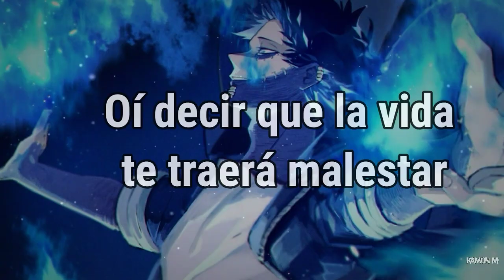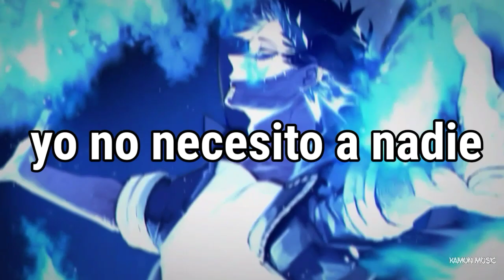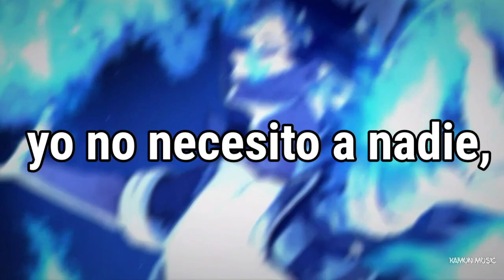NEFFEX - Myself「Sub Español」(Lyrics)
🀄Myself significado al español: "Por mi cuenta"

『Contactame en:』

📄Lyrics/letra:

Yeah

They say life will bring discomfort
And I discovered, we all just suffer
'Cause no one feels that bad
And it comes from one another
We hurt each other, just like a lover
And don't think twice 'bout that
Yeah, and I feel like somethings bad
But, hell, I'm used to that
I always turn my back, yeah
And I wanna feel something
But all I feel is pain
I wanna make a change bad

You either pick yourself up or
You let yourself down
Life will always be tough, so
Who the fuck are you now?
Will you make it alone or
Do you need someone else?
I don't need anyone
I'll do it all by myself

I got scars, put up my guard
I don't wanna get torn apart
I start to feel my heart
Race faster, it's pumping hard
And all I want is to be something
That's why I just keep on running
Can't stop what you don't see coming, yeah
And you know I'm coming
How can I trust you, if you don't trust me?
I do what I do, 'cause it is just me
And nothing is new, no, I'm not lucky
I work my ass off so I'll be something